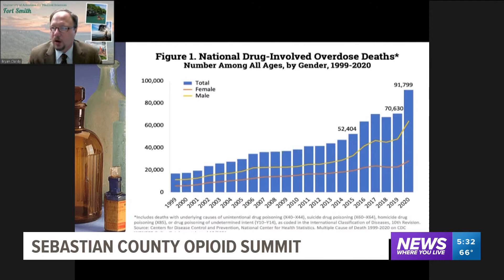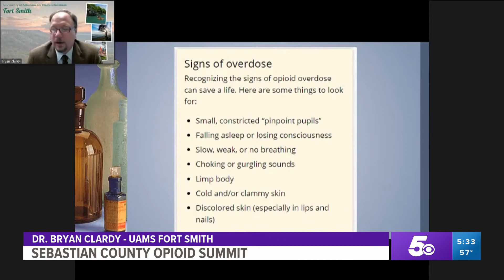Sebastian County task force holds virtual Opioid summit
The Sebastian County task force held a virtual Opioid summit to address increased overdose rates in the River Valley.